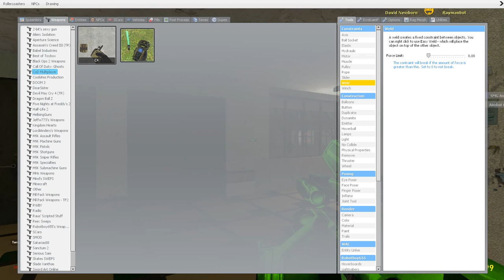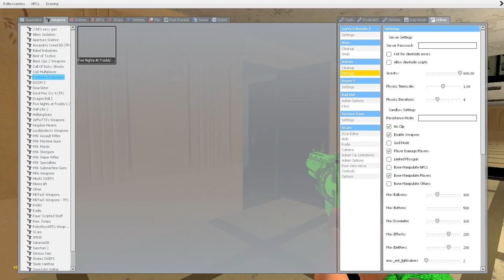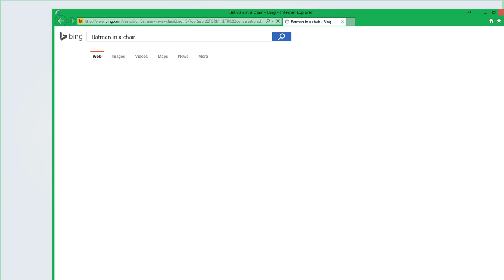Gmod School Ep 3: EPIC SCHOOL-SPLOSHIN!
Suck it physics!